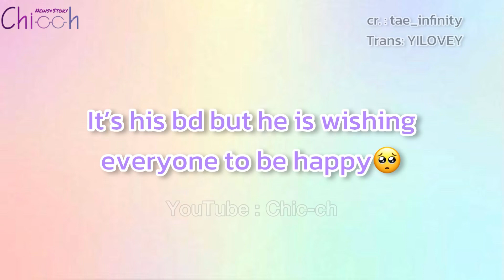EarthMix : Happy28thEarthDay | เมื่อมิกซิวอยากเซอร์ไพร์สเค้กวันเกิดให้ดิเอิร์ท